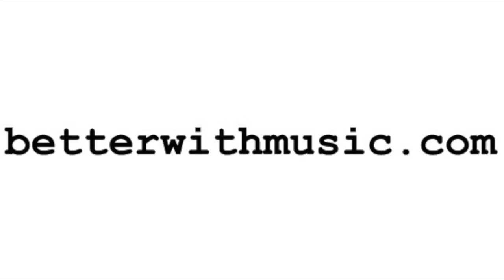Jahzzar - Wound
by Jahzzar
(2018)

You can use all betterwithmusic library’s songs for free if you meet the terms of the CC License (Attribution-ShareAlike). That’s all.

According to these terms, anyone is allowed to use the recordings in commercial projects and to create derivative works without any economic consideration, provided they don’t infringe the CC rights mentioned above.

In addition, any reuse or distribution, must make clear to others the license terms of music recordings. Similarly,its hold be mentioned if the song was edited.

If you, for any reason, cannot meet one of these requirements, you must buy a commercial license.